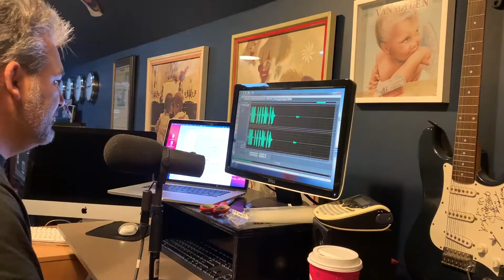Everyone Agrees 2020 is....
Matt bought his first domain in 1997, started podcasting in 2004, launched his youtube channel in 2007, and has been on the cutting edge of media and tech ever since.

Fast Company Magazine calls Matt Dubiel one of the "Most Influential People Online". Chicago Magazine says he is a "pioneer of podcasting".

Matt works with select high level clients on their content, media and marketing.
If you are stuck in 6 figure handcuffs and looking to break out and bet on yourself, you can apply to work with Matt

Matt Dubiel is the Station Manager at WCKG. WCKG broadcasts in Chicago on AM 1530 and 102.3 FM. WCKG recently flipped to an all Sports Talk format featuring Clay Travis, Dan Patrick, Colin Cowherd, and Rich Eisen. Weeknight and weekend programming is provided by Fox Sports Radio.